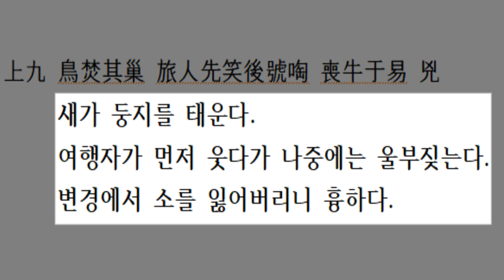주역 강의, 화산려, 인생은 나그네길, 떠나라, 길위에 도가 있다.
주역 화산려괘를 전체적으로 해설한 영상